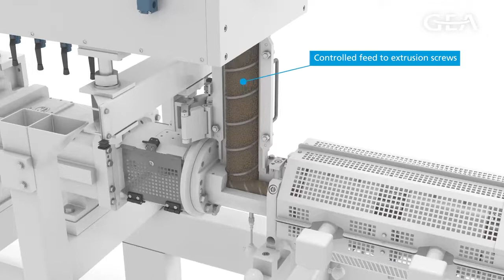Pet Food Technology - Customers need flexibility